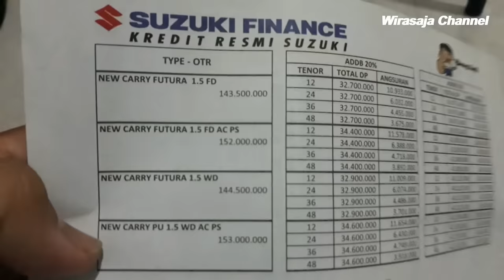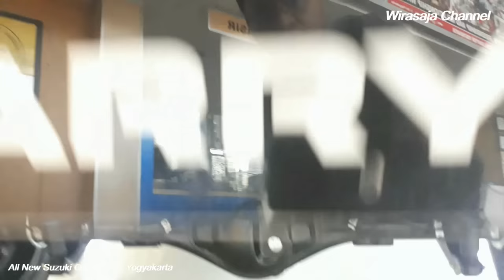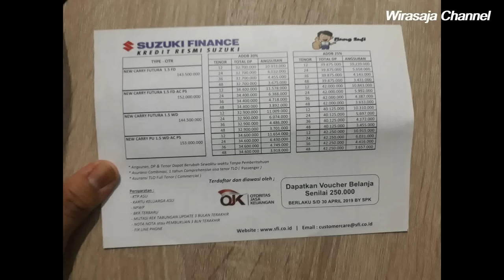All New Suzuki Carry 2019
Kali ini saya hadir dalam launching new carry 2019 di yogyakarta atas undangan dari mas adnan

Ditemani mas ari saya melakukan test drive singkat namun sangat berkesan, baru kali ini merasakan mobil pick up yang senyap, luas dan powerfull

bagaimana hasilnya tonton terus videonya sampai selasai ya teman teman

tonton juga video2 saia yang lainnya..
dengan mensubscribe kalian memberi saia dukungan untuk terus semangat berkarya..

tanpa kalian saia tidak ada apa2nya..
maturnwun untuk temen2 yang sudah mampir..